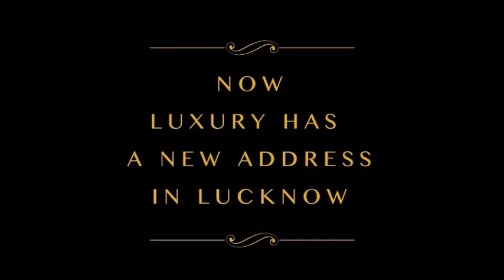Ranjees final 2 01